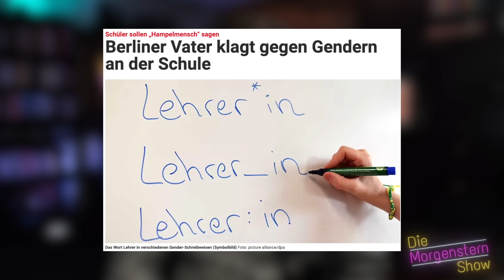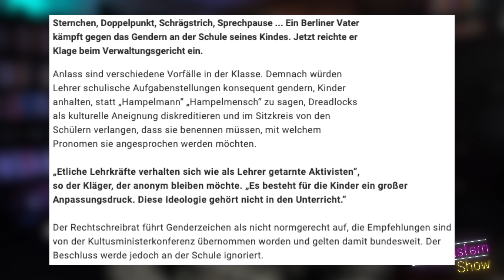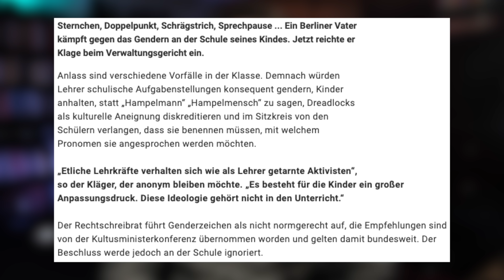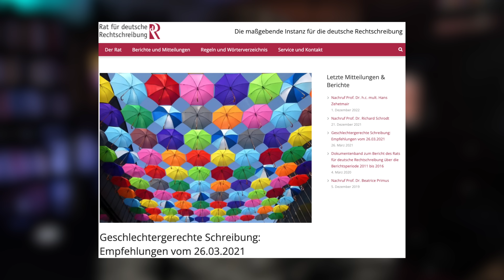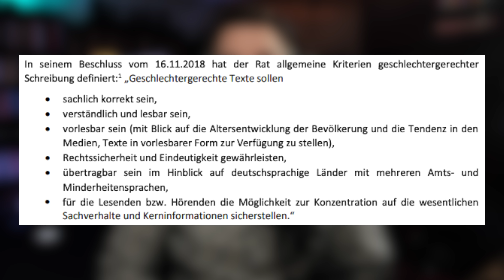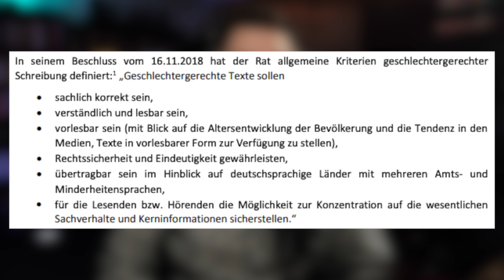Berlin: Schule wegen GENDERN verklagt!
Anzeige Endlich ist es passiert. Ein Elternteil hat es sich nicht mehr gefallen lassen und verklagt eine ideologisch, verblendete Schule. Weil es keinen Umsetzungsakt gibt, weigert sich eine Schule in Berlin, sich an die Regeln der Kultusministerkonferenz zum Thema Gendern zu halten.

Hier gibt es die besten Kugelschreiber (besser als jedes Werbegeschenk):
Schaut dort sehr gerne vorbei.
Morgenstern10

FUNK Schild
Günstigere Alternative
Noch günstiger
Audio Interface
Mein Laptop (damit schneide ich alle Videos)

ETH:
0xe34C9276a8a0918cCA9bad5be9D8bCd8B85f0B1C

BTC:
3J2ZdydnvANBbwgQjPgevjs1abpzy9iFDo

DOGE:
DGgt33hfpmvj4Gq6Ci36D9JCNhYnbo2qfZ